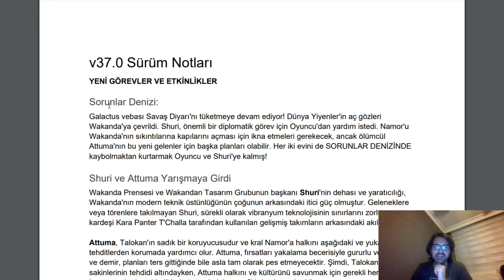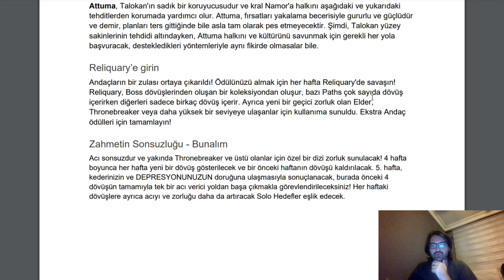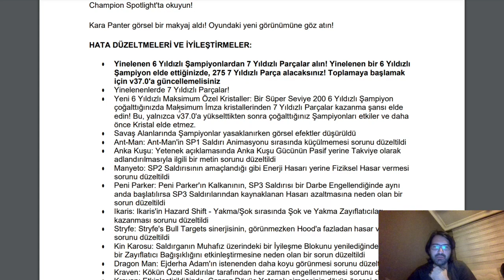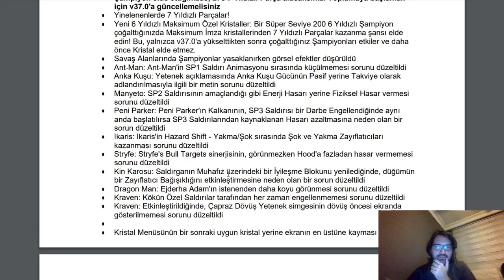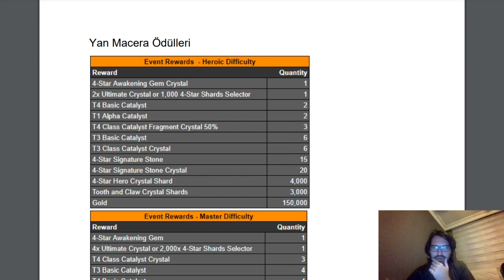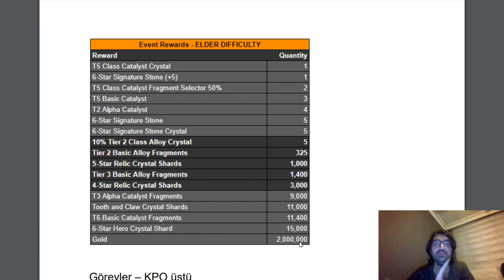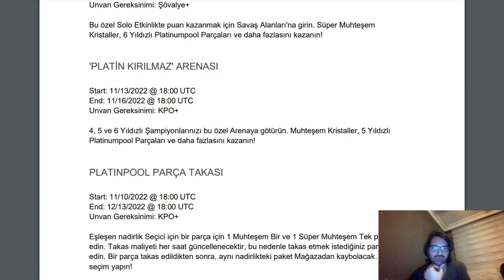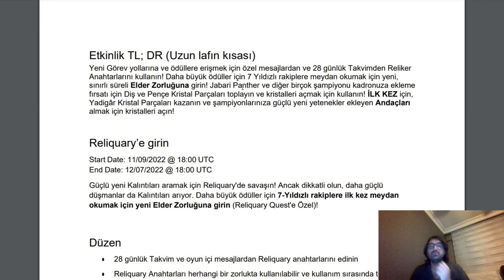v37.0 KASIM SÜRÜMÜ VE YAN MACERASI | YAN MACERADA YENİ İHTİYAR ZORLUĞU, RAKİP 7 YILDIZLAR !! - MCOC